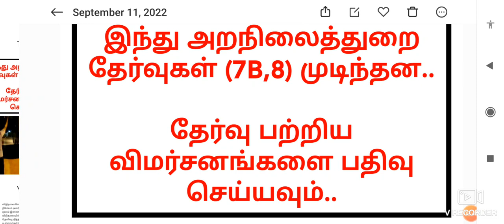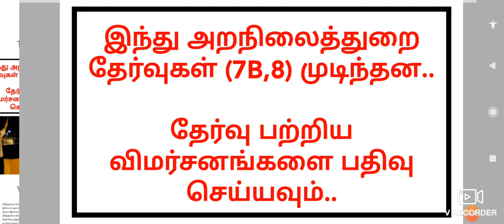இந்து அறநிலையத்துறை தேர்வுகள் எப்படி இருந்தது?? அடுத்தது என்ன?